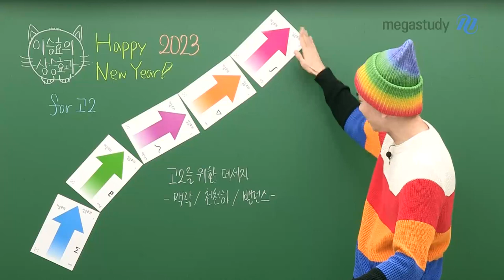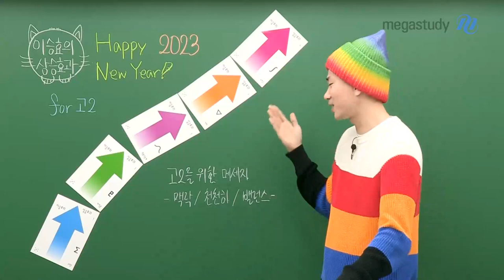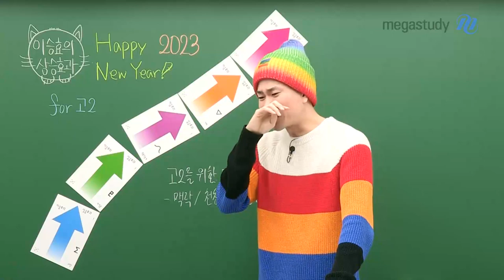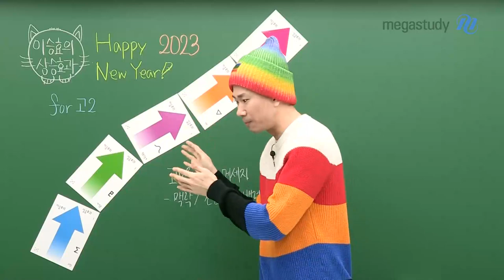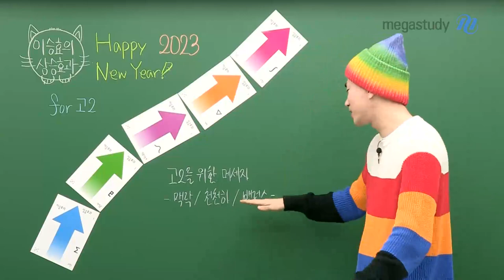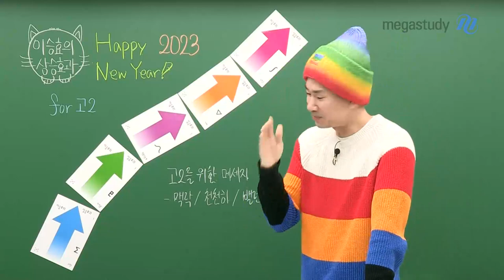[메가스터디] 수학 이승효쌤 - 고2를 위한 메세지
2023 Happy New Year!

성적을 올리고 싶다는 목표가 있는 고2 학생들에게 전하는 이승효선생님의 메세지!

-맥락, 천천히, 밸런스

여러분들이 배우는 하나하나의 요소들은 다 연결되어있어요. 그렇기 때문에 흐름을 정확하게 이해하는 게 중요합니다.

서두르지 마세요. 고2 때 천천히, 탄탄하게 기본을 다져놓으면 고3 때 편하답니다.

정시와 수시, 어느 한쪽으로 치우쳐서 공부하지 말고 눈앞에 있는 모든 것에 최선을 다해주세요.

지금부터 1년동안 실력을 잘 쌓아가서, 여러분들의 성적이 하늘로 솟구치는 상승효과가 일어났으면 좋겠습니다.

1년동안 모두모두 화이팅!